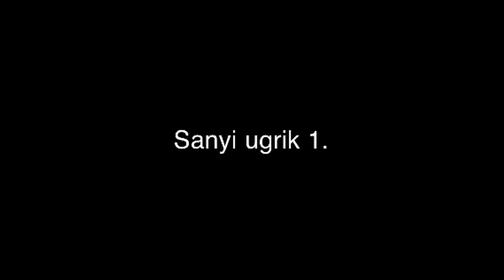Sanyi ugrik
A mi Sándorunk... :)